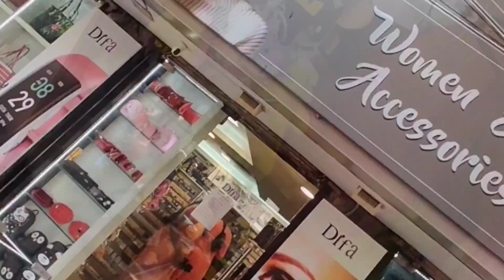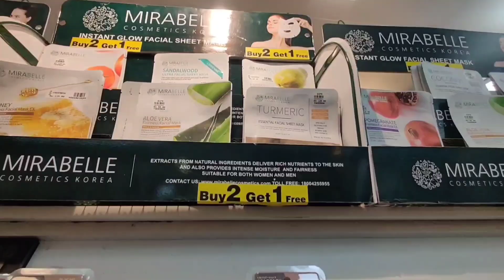Best Affordable Shop for Women Accessories | DIFA Shop Tour | Spend A Day With Me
Hello Everyone, In this video im going to introduce you a shop which is very famous and exclusive for women accessories.  Do check out this shop for live experience and all the product here will be worth for the money you spend. Do visit this shop and share your feedback with us in the comments session below..

Credits:

Creative head : Dinesh

Itz_nandhini_kannan
me_ranjinikannan
nandhini_cookbook

EVERYTHING SHARED IN THIS VIDEO IS COMPLETELY MY THOUGHTS AND OPINION.IT IS SHARE FOR PEOPLE WHO MIGHT FIND IT USEFUL.YOU ARE NOT ALLOWED TO USE THE VIDEO WITHOUT MY k PERMISSION.  PEOPLE WHO SHARE ABUSIVE COMMENTS WILL BE REPORTED IMMEDIATELY.  CONSTRUCTIVE CRITICISM ARE MOST WELCOME!!